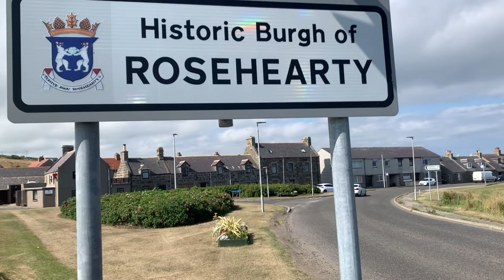‘StickyTriflePodcast’ #46 (trailer)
Coming this Sunday (1/8/2021)